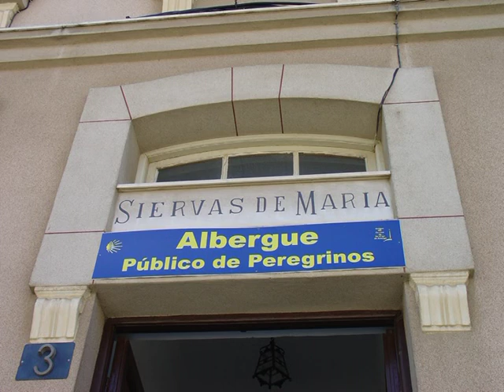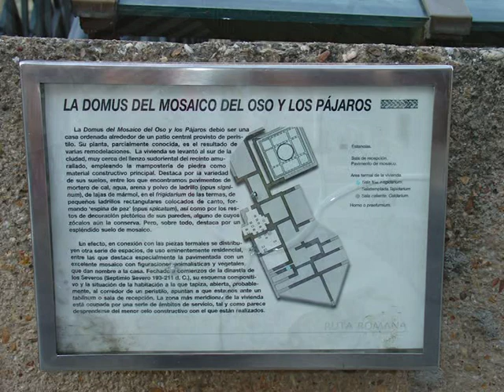2 - Camino de Santiago 2010 .... Astorga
Astorga es un gran pueblo y tiene un gran albergue de peregrinos, limpio y muy buen conservado, el pueblo es parada obligada en el camino de Santiago, tiene mucho para visitar, en este video te pongo imágenes de él.
Un saludo.